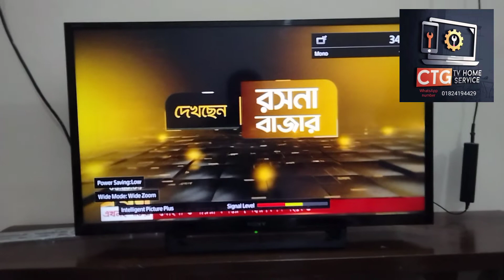Sony Bravia KLV-32R302E 5 time blinking solution#android_tv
এই সার্ভিসটি শুধুমাত্র চট্টগ্রাম শহরের জন্য প্রযোজ্য